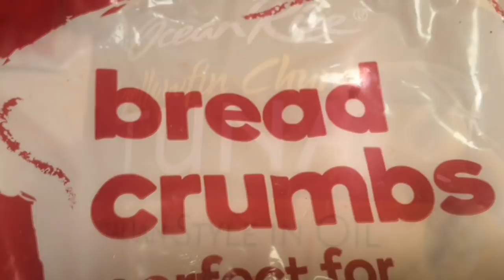தமிழ் - Sri Lankan Fish Cutlets by Genie Mum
My childhood memories came back flooding in, when I tried to recreate my lovely Amma's  swan cutlets. My Amma used to make them for every one of our birthdays when we were young. Good old days.